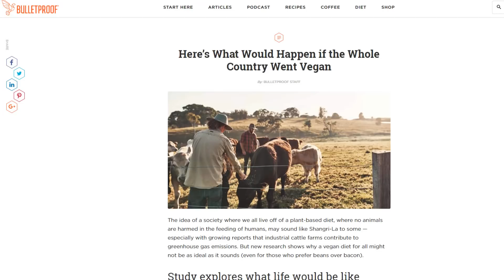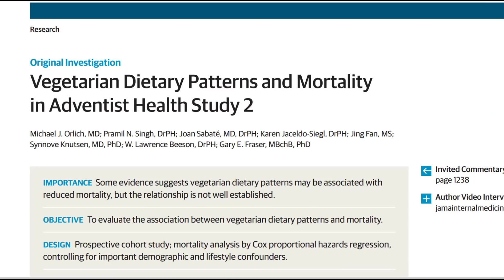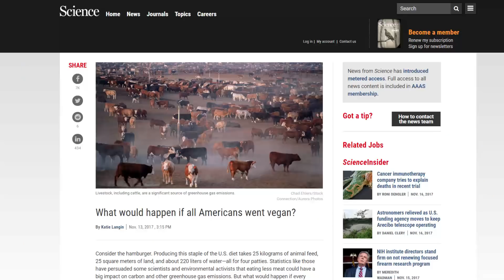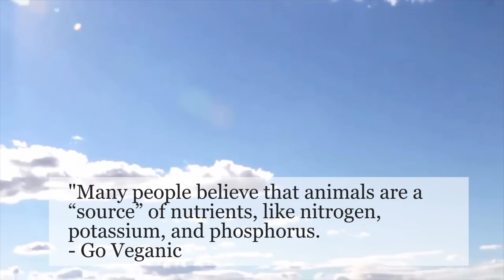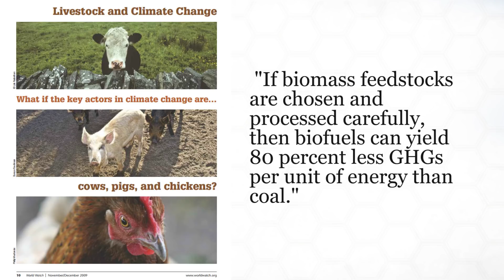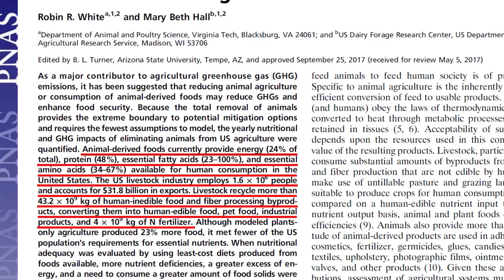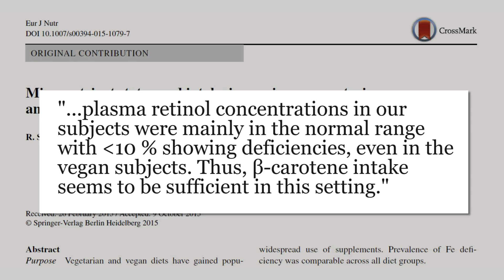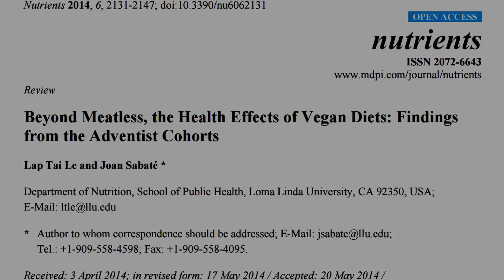If the US Went Vegan, A Public Health Disaster | REBUTTAL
Vegan nightmares of deficiencies? Going vegan not worth it for the environment? A closer look at the PNAS study making its way into the headlines recently.